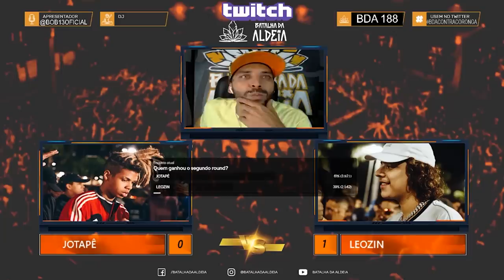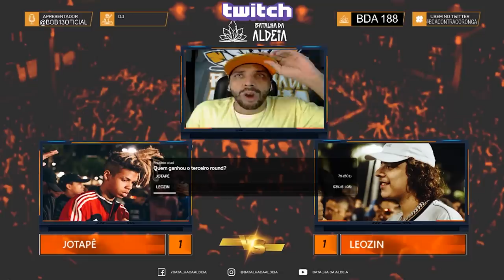LEOZIN X JOTAPÊ | 188ª Batalha da Aldeia